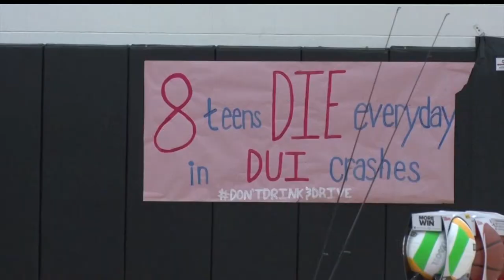Golden Apple: Park Rapids High School Hosts Mock Car Crash